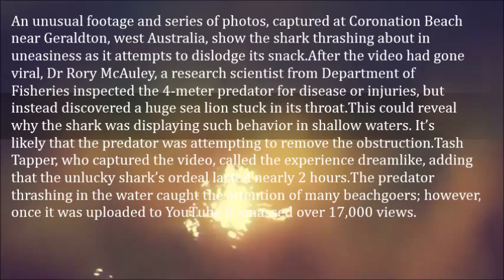Shark Chokes To Death On A Sea Lion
An unusual footage and series of photos, captured at Coronation Beach near Geraldton, west Australia, show the shark thrashing about in uneasiness as it attempts to dislodge its snack.

After the video had gone viral, Dr Rory McAuley, a research scientist from Department of Fisheries inspected the 4-meter predator for disease or injuries, but instead discovered a huge sea lion stuck in its throat.

This could reveal why the shark was displaying such behavior in shallow waters. It’s likely that the predator was attempting to remove the obstruction.

Tash Tapper, who captured the video, called the experience dreamlike, adding that the unlucky shark’s ordeal lasted nearly 2 hours.

The predator thrashing in the water caught the attention of many beachgoers; however, once it was uploaded to YouTube it amassed over 17,000 views.